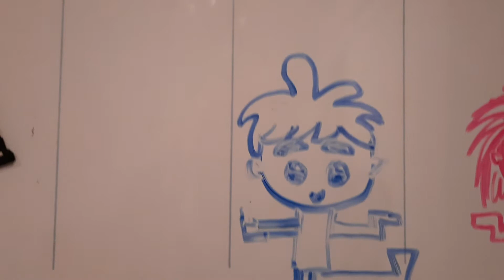Scaring and randomness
scared my mom and brother and just talked about random things